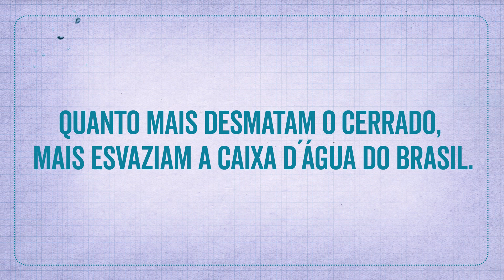Desmatamento no Cerrado e falta d'água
🌳👩🏿‍🌾 A caixa d'água do Brasil está ameaçado. O Cerrado já perdeu 50% de cobertura original, e apenas em 2020, teve uma área equivalente a 41 cidades de Paris desmatada.

💧🌱 Construímos um mapa animado que mostra a evolução da degradação do Cerrado de 1985 a 2019. Um dos principais alertas que deixamos é que, como já demonstram algumas pesquisas, o desmatamento no Cerrado está ligado à disponibilidade dos recursos hídricos. Quanto mais se destrói a savana brasileira, mais ameaçada fica a disponibilidade de água para nossas casas.

🤝🏽🌳 🌏 Hoje, precisamos de políticas nacionais e internacionais para a proteção do bioma. Ainda existem áreas que podem ser recuperadas para a produção, e isso com a contribuição de povos e comunidades tradicionais que, há gerações, convivem em harmonia com a natureza. Proteger seus direitos também é proteger o Cerrado. Se informe, compartilhe e cobre dos políticos que você elegeu medidas pelo